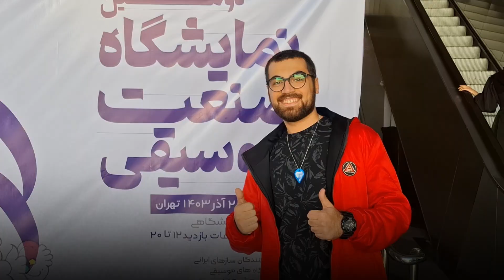THE ALIREZA NICE7 SHOW: S1 E1 BACKSTAGE MILAD TOWER PERFORMANCE | پشت صحنه اجرا برج میلاد